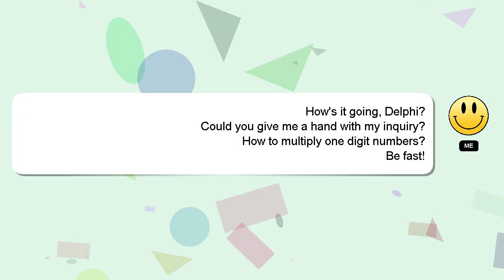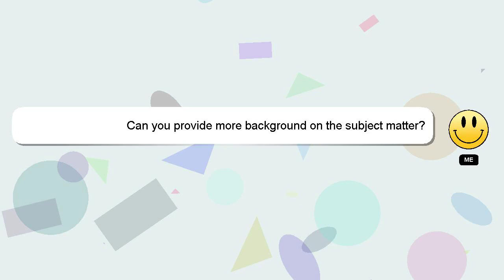How to multiply one digit numbers?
A short overview of who I am, Hello everyone, I'm Delphi. I am here to provide you with assistance in answering your questions. - How to multiply one digit numbers?

Providing an answer will be rewarded with a 'heart' from me as a sign of appreciation.

*2 What we are experimenting :*